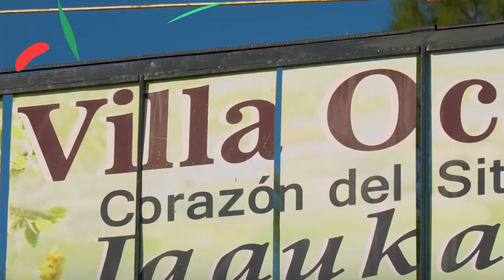Las del campo y la toma de decisiones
“Las del campo" es una serie de tres microdocumentales donde queremos visibilizar el trabajo de las mujeres rurales y su aporte a  la construcción de las ruralidades y el desarrollo territorial.

Se trata de una coproducción del Centro Regional Santa Fe del Instituto Nacional de Tecnología Agropecuaria (INTA) y el medio de comunicación con perspectiva de género Periódicas. Fue realizada a través del proyecto Promotoras de cambios de la convocatoria de Comunicación de la Ciencia 2019, financiada por la Secretaría de Ciencia, Tecnología e Innovación del Gobierno de Santa Fe.

“Las del campo” recoge las voces de mujeres rurales a lo largo de la provincia de Santa Fe: Vilma Brollo, de la Cooperativa de Floricultores Villa Ocampo; Ramona Acevedo, de la Cooperativa La Hortensia de Tacuarendí; Rosa Gobby, de la Granja Las Tranqueras y de Tamberos Artesanales de Villa Ocampo; Eliana Sturon, del Establecimiento  Don Bernardo y Tamberos Artesanales de Villa Ocampo; Antonia y Norma Cardozo, de la Vecinal de Paraje San Juan; Norma Orellano y Susana Ferrero de la Feria Uniendo Manos de Las Rosas; Delia D`Angelo y Eugenia Medez, de la Asociación Argentina Hogar Rural de Casilda ; Ana Deambrosi, de INTA Reconquista; María Elena Aradas de INTA Extensión y Cristina Elena Millet de INTA Las Rosas.

Equipo de contenidos: Ana Deambrosi, Cristina Millet, María Elena Aradas, María Rosa Scala, Lucrecia Pacilio y Luciana Margherit
Producción audiovisual: Magdalena Artigues
Cámaras: Carolina Robaina y Cristian Asoli
Diseño: Victoria Carballo
Edición: Carolina Robaina